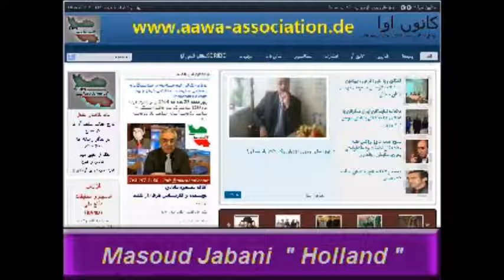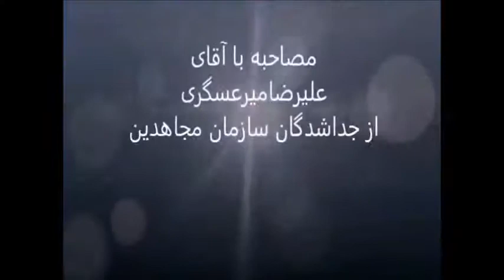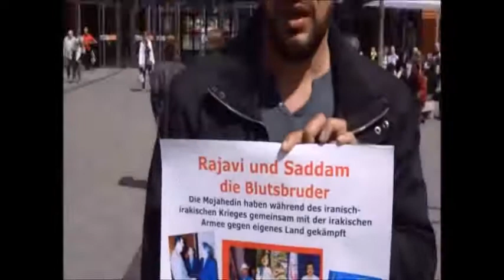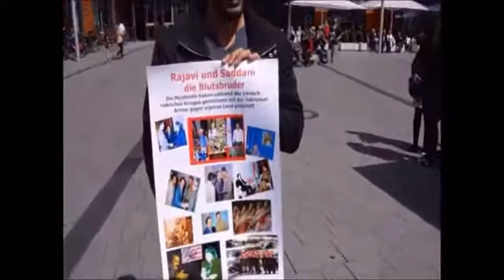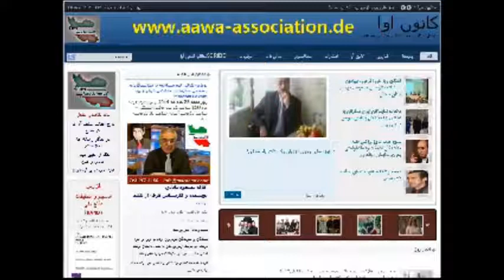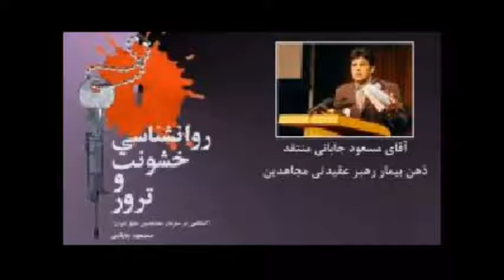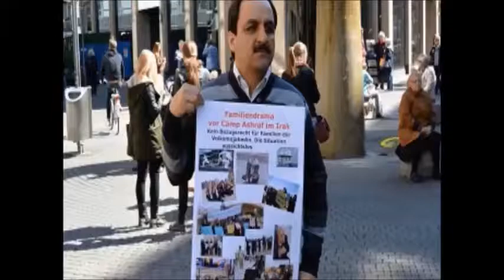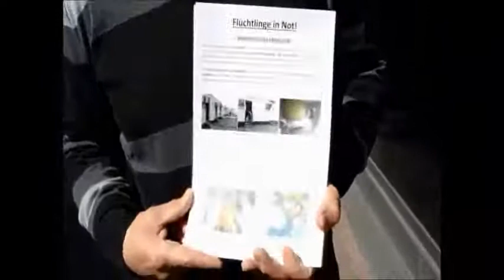Ex-Mojahedin * Massoud Jabani * 23 Mai 2014 * AAWA-Association.de * MardomTV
روزجمعه23 ماه مه 2014 برابر با دوم خردادماه 1393 ساعت 12 ظهر بوقت واشنگتن - ساعت 18 بوقت آلمان وساعت 20:30 بوقت ایران
آقای مسعودجابانی
نویسنده و کارشناس فرقه ازهلند

در مورد
مجاهدین بکجا می روند؟
و آینده مجاهدین

بحث وتبادل نظرکردند.

بینندگان و شنوندگان تلویزیون مردم تی وی در طول برنامه ازطریق تلفن یا ایمیل بامهمان برنامه تماس حاصل نموده و سئوالات خودرا مطرح کردند.
برای داونلود فایل صوتی برنامه لطفا  اینجا  کلیک کنید!